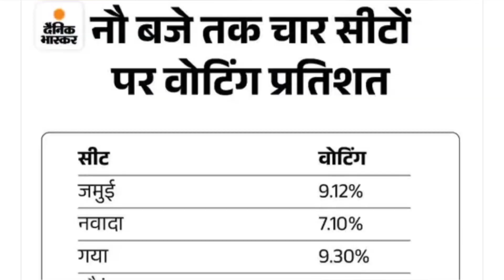नौ बजे तक का आंकड़ा गया, जमुई, नवादा, औरंगाबाद। सबसे अधिक Voting कहा हुआ? RJD & LJP के प्रत्यासी।